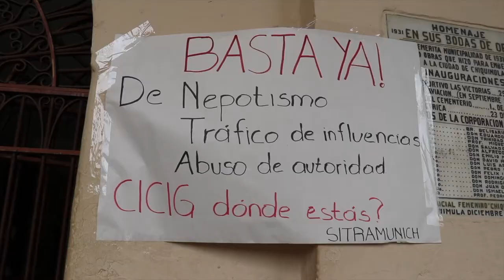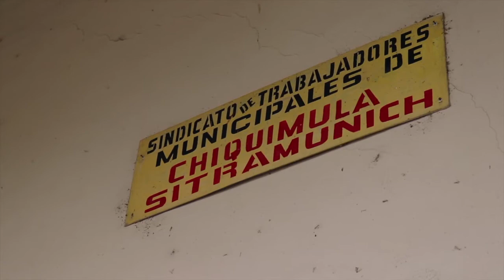SINDICATO MUNICIPAL PROTESTA POR REAJUSTE SALARIAL EN CHIQUIMULA